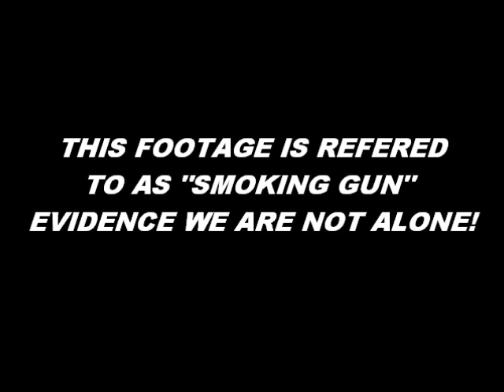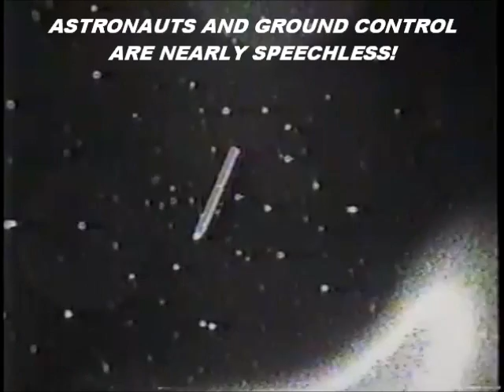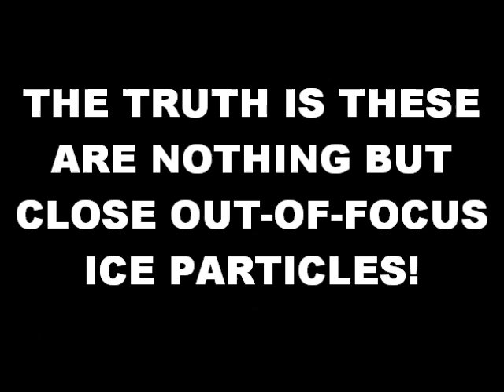NASA STS-75 TETHER SATELLITE EXPERIMENT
HERE YOU WILL SEE AND HEAR THE TRUTH.
I AM A PERFECTIONIST, A COMMUNICATIONS EXPERT, AND A UFOLOGIST. I AM THE AMERICAN ROADWARRIOR.

This is a lower contrast version of the original footage.

The term "smoking gun" was originally, and is still primarily, a reference to an object or fact that serves as conclusive evidence of a crime or similar act. In addition to this, its meaning has evolved in uses completely unrelated to criminal activity: for example, scientific evidence that is highly suggestive in favor of a particular hypothesis is sometimes called smoking gun evidence.

The term "smoking gun" is used losely here to describe much of the public's fascination with this event. Short phrases cannot be copyrighted.

Accompanying Music:
Use of this music is for non-profit educational and scientific purposes

This has been an experiment in the power of suggestion.

Footage is property of NASA
Use of this footage is for non-profit educational and scientific purposes